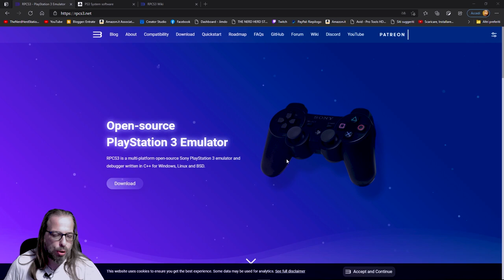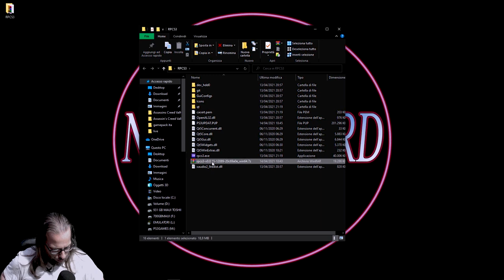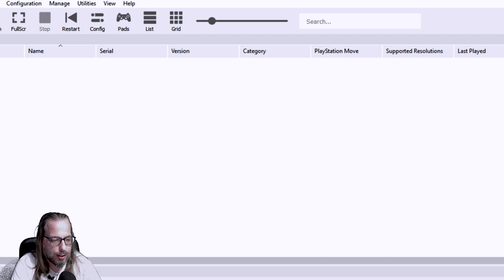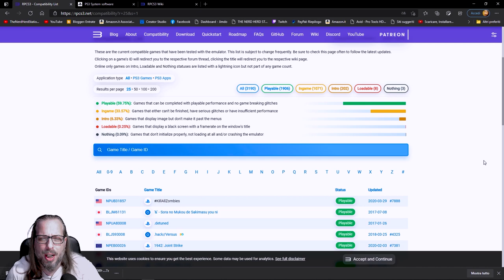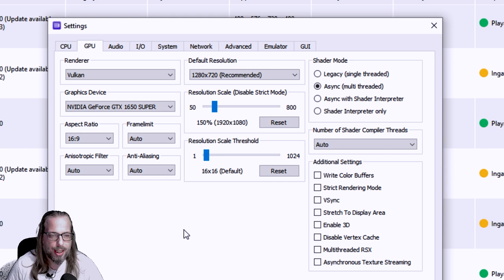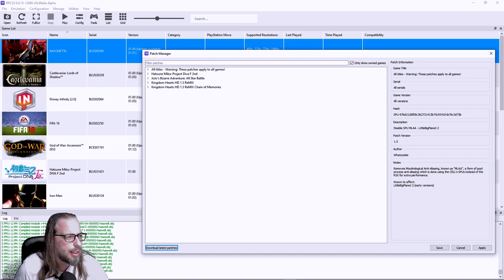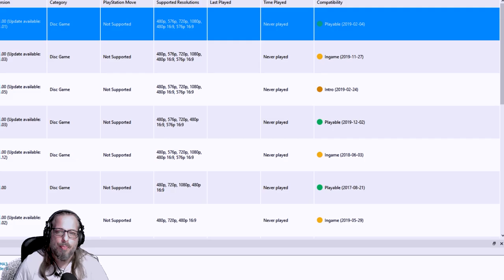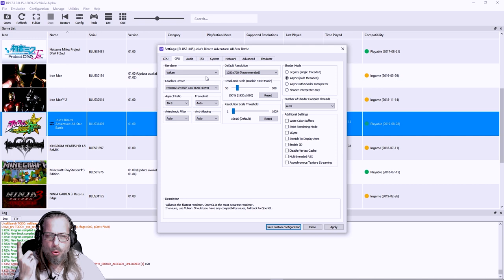Emulatore PS3!!!! guida in italiano a RPCS3 - EMULIAMO-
A grande richiesta il tutorialone per l'emulatore della ps3 in italiano, completamente funzionante, ovviamente nei limiti tecnici dei vostri pc